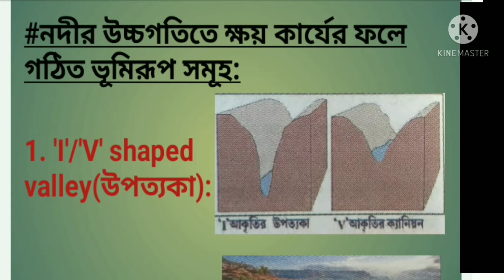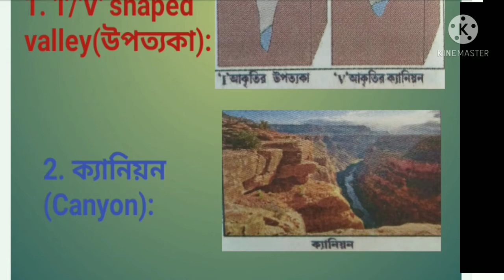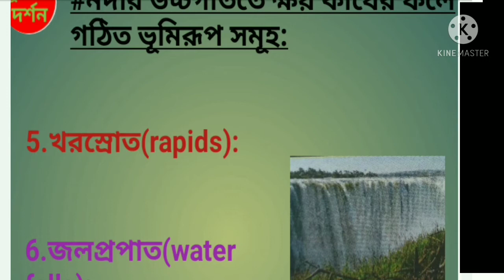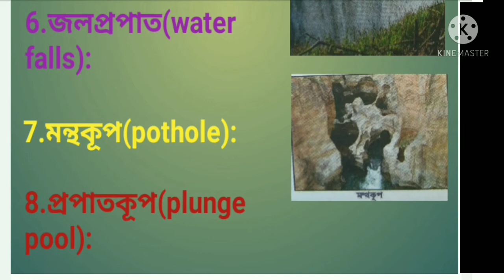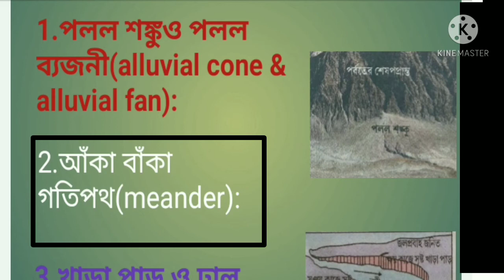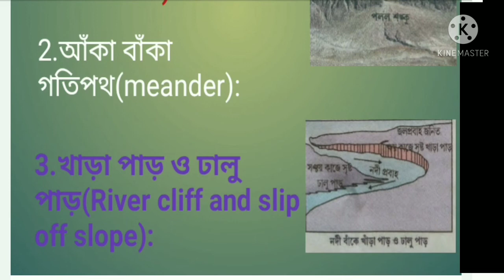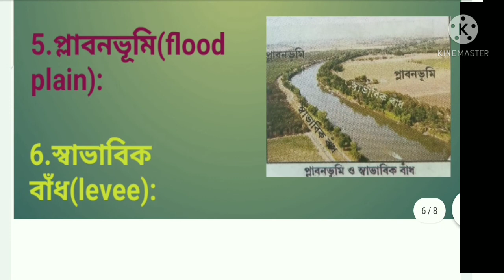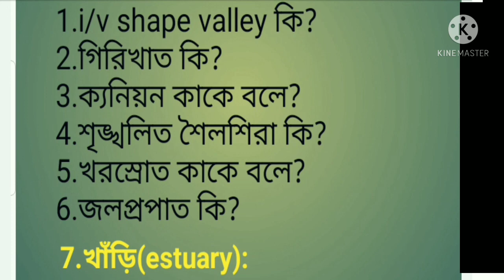নদীর কার্যের ফলে সৃস্ট ভূমিরূপ |Dinesh Giri | m .p | class x geography | দশম শ্রেণী - নদী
class 10 geography ,দশম শ্রেণী ভূগোল ,নদীর কাজের ফলে সৃস্ট ভূমিরূপ ,নদীর ক্ষয় ও সঞ্চয় কার্যের ফলে সৃস্ট ভূমিরূপ সমূহ ,@class x